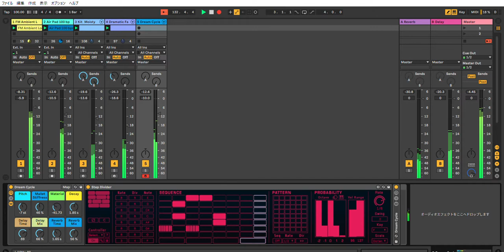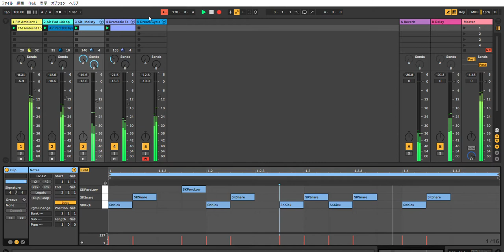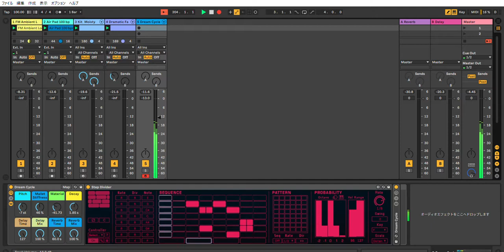Ableton Live 10 Ambient Techno Performance #23